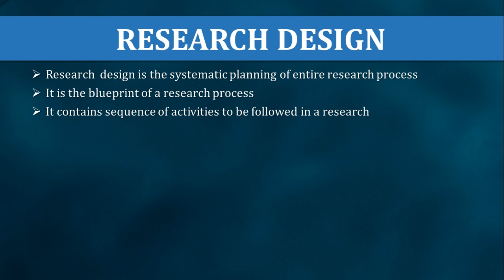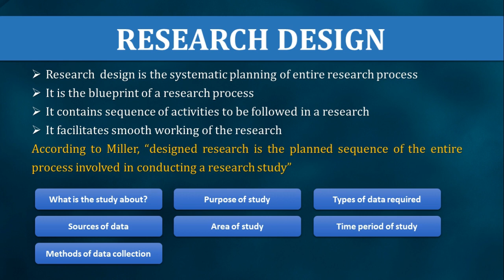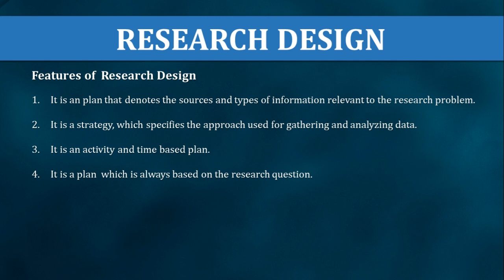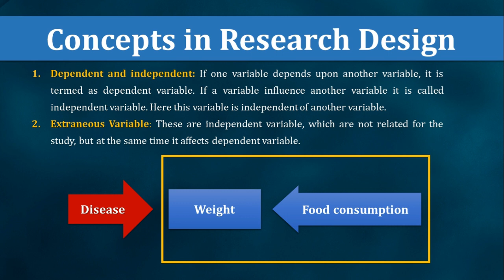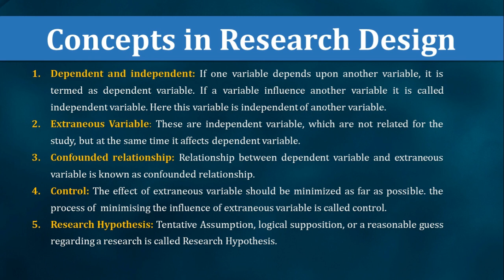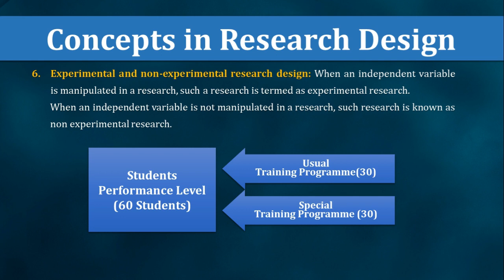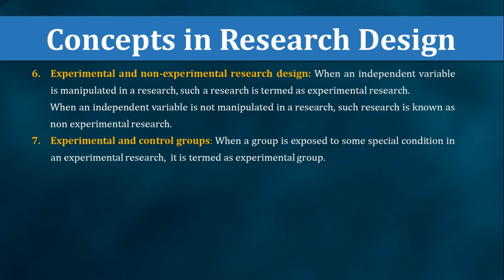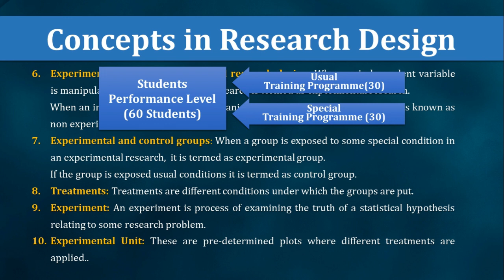RESEARCH DESIGN | BUSINESS RESEARCH METHODS | BBA, BBA TTM, BCOM KANNUR UNIVERSITY